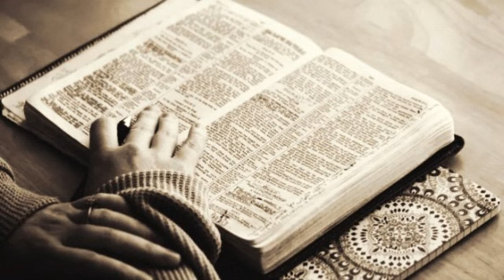NOBILI SENTIMENTI (Riflessione di Daniele M.)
"Or questi furono più generosi di quelli di Tessalonica, in quanto che ricevettero la Parola con ogni premura, esaminando tutti i giorni le Scritture per vedere se le cose stavan così"
(Atti 17:11)

CONFORTO CRISTIANO